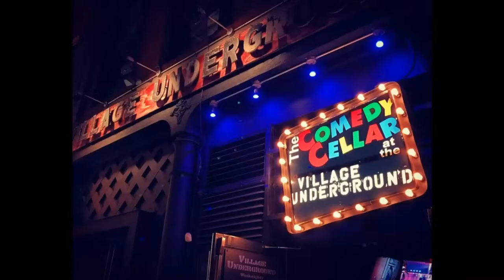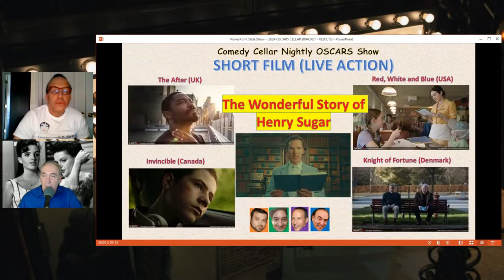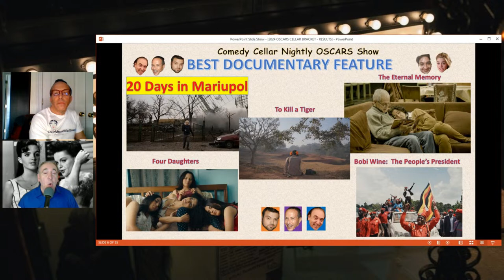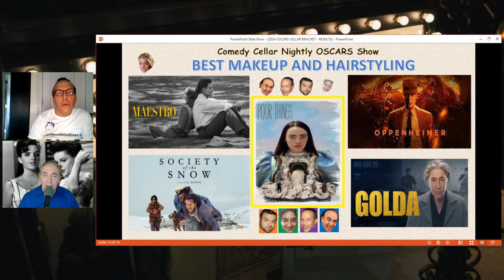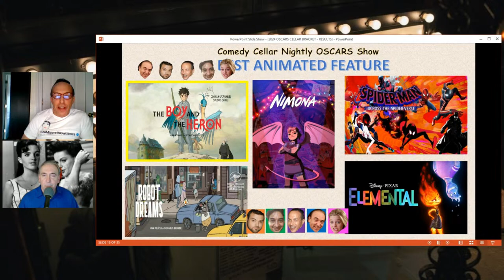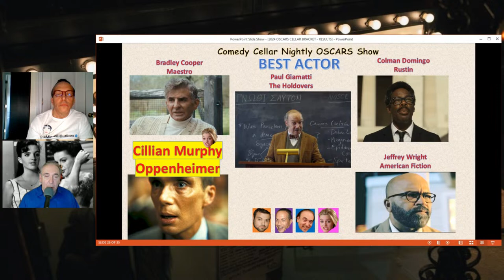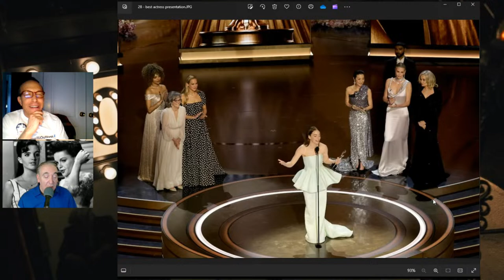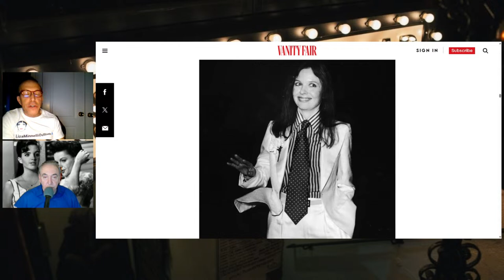Comedy Cellar Tuesday